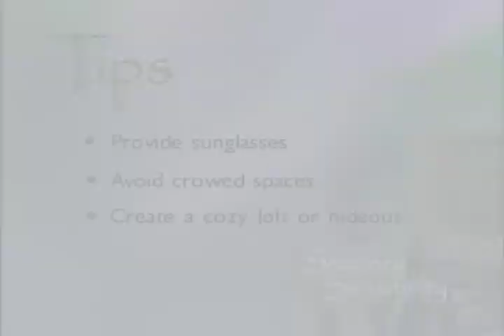Worth the Trip: Episode 2 - Sensory Sensitivity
Worth the Trip is the first comprehensive video resource about the health, development and learning styles of children affected by fetal alcohol syndrome. The film presents strategies for meeting the developmental and behavioral challenges faced by children with FAS and the parents and professionals who care for them. Chapters address:

    - Sensory sensitivity
    - Eating and feeding
    - Activity levels
    - Sleep issues
    - Siblings
    - Friendships
    - Coming to terms with FAS
    - Impact of FAS on family life

Worth the Trip was funded with a Small Business Innovative Research Award from the National Institute of Alcohol Abuse and Alcoholism (NIAAA).